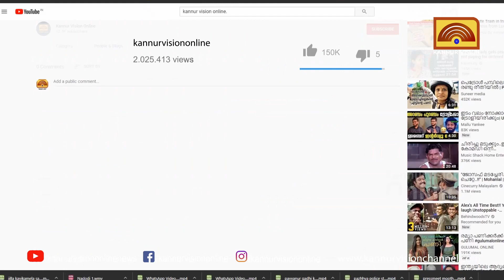കേരള സ്റ്റേറ്റ് സര്‍വ്വീസ് പെന്‍ഷനേഴ്‌സ് അസോസിയേഷന്‍ കേന്ദ്രസര്‍ക്കാര്‍ ഓഫീസുകളിലേക്ക് മാര്‍ച്ച്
കേരള സ്റ്റേറ്റ് സര്‍വ്വീസ് പെന്‍ഷനേഴ്‌സ് അസോസിയേഷന്‍ കേന്ദ്രസര്‍ക്കാര്‍ ഓഫീസുകളിലേക്ക് മാര്‍ച്ച് നടത്തിKannurVisionOnline